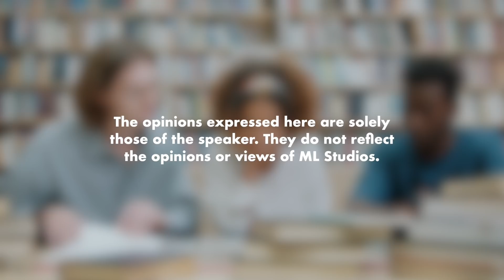Don’t Quit, Take a Break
Have a Kit Kat 🍫